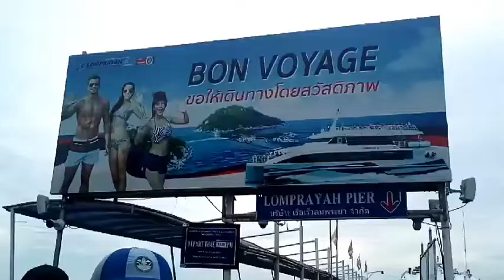โครงการประชาสัมพันธ์และเตือนภัยด้านการท่องเที่ยว 5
โครงการประชาสัมพันธ์และเตือนภัยด้านการท่องเที่ยว ปีที่7 ลงพื้นที่หาดริ้น เกาะพะงัน จ.สุราษฎร์ธานี จัดกิจกรรมอย่างคึกคัก